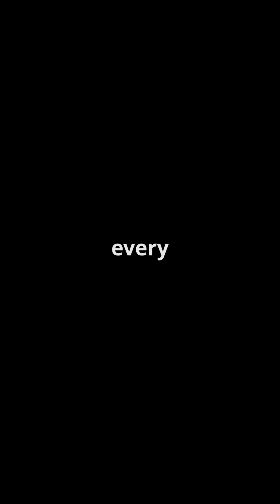The Bizarre and Deadly Roadrunner Bird!